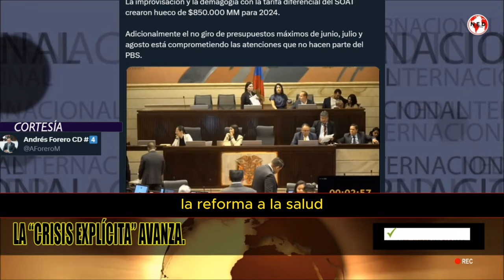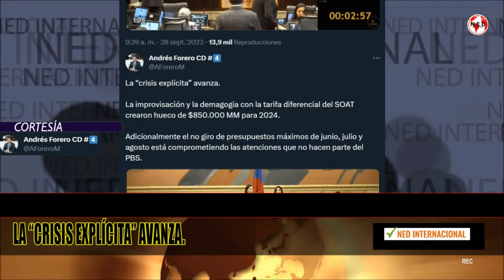ALERTA ⚠️ LA 'CRISIS EXPLICITA' AVANZA || Denuncia Andrés Forero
La “crisis explícita” avanza.

La improvisación y la demagogia con la tarifa diferencial del SOAT crearon hueco de $850.000 MM para 2024.

Adicionalmente el no giro de presupuestos máximos de junio, julio y agosto está comprometiendo las atenciones que no hacen parte del PBS.

ANDRÉS FORERO